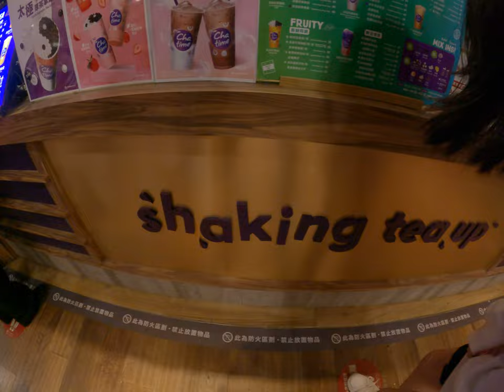日出茶太神奇飲品試試看買起來 2